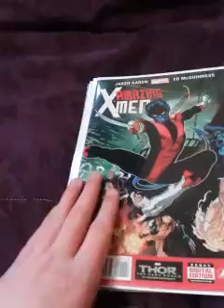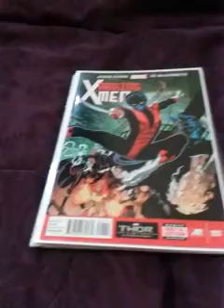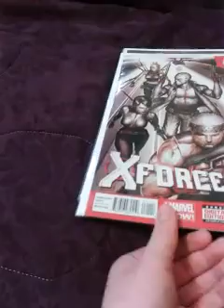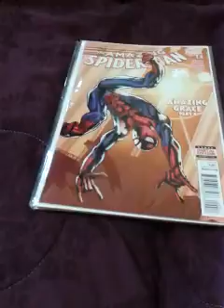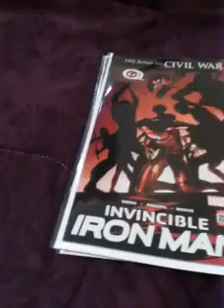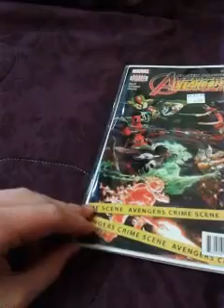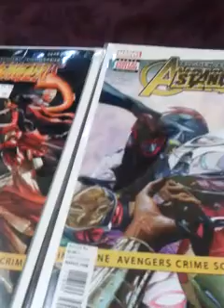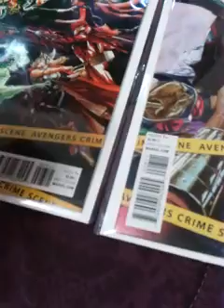Comic Haul #52: Has Iron Man Taken Over?